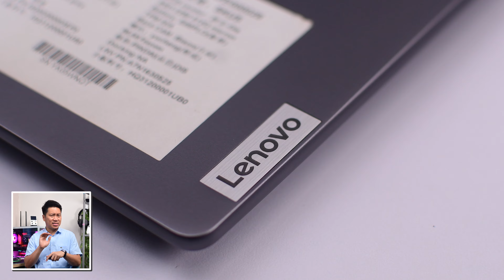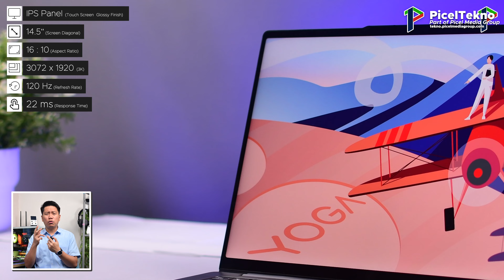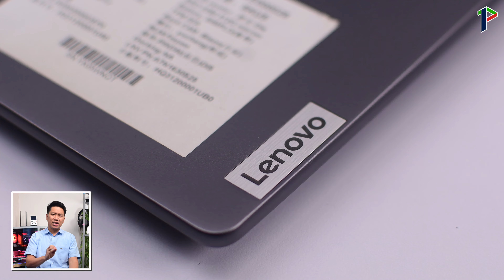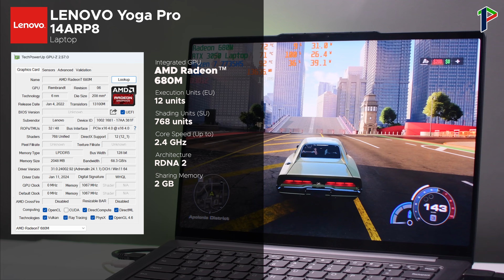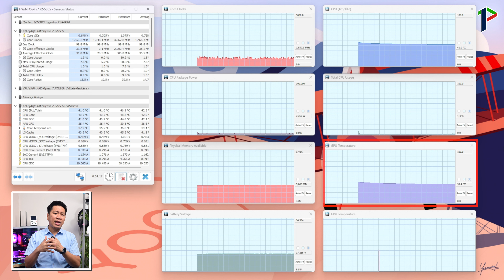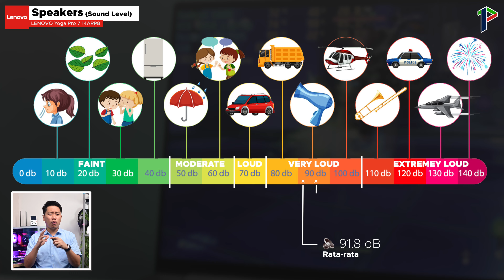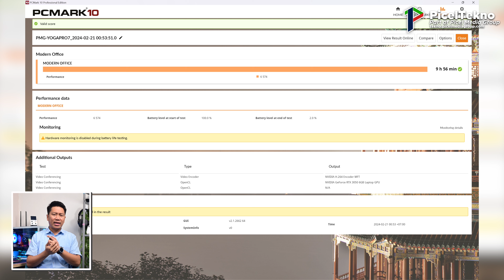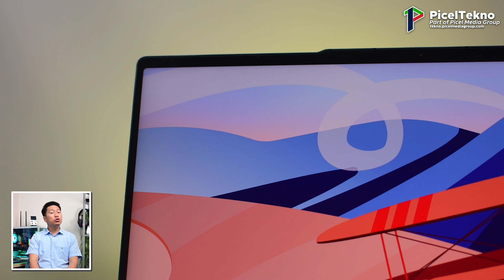Tipis, Touchscreen, tapi tetep powerful?! Emang bisa??! LENOVO Yoga Pro 7 (14ARP8) Review Indonesia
Lenovo lagi, Lenovo lagi.. Apa ga bosen bahas laptop dari brand ini ya? Eits, ya enggak donk. Kenapa begitu? Karena laptop dari Lenovo yang akan Picel bahas kali ini, selain memiliki tampilan yang good looking, power nya juga ga bisa dianggap remeh.

Dan kali ini Picel mau bahas laptop second dari Lenovo yang dirilis di tahun 2018 atau sudah berumur hampir 6 tahun saat video ini dibuat. Laptop ini adalah LENOVO Yoga Pro 7 14ARP8.

Spesifikasi laptop ini adalah sebagai berikut:
◼️ Processor AMD Ryzen™ 7 7735HS Mobile Processor;
◼️RAM 16 GB LPDDR5 Dual-Channel 6.4 GHz;
◼️ Storage SSD M.2 NVMe PCIe 4.0 dengan kapasitas 512 GB;
◼️ Integrated GPU AMD Radeon™ 680M, dengan 2 GB Shared Memory;
◼️ Discrete GPU NVIDIA® GeForce RTX™ 3050 Laptop, dengan 6 GB dedicated memory;
◼️ Layar IPS panel touch screen 14.5 inch glossy, dengan resolusi 3072 x 1920 atau 3K, dan refresh rate sebesar 120Hz.

Seperti apa detail lebih lanjut dari LENOVO Yoga Pro 7 14ARP8 ini?

Timestamp Video:
00:00 Intro
00:57 Spesifikasi
01:32 1. Desain
02:46 - Dimensi
04:00 2. Layar
05:48 3. Input Device
06:23 * Typing Test
07:02 * Clicking Test
08:06 4. Performa
18:59 5. Multimedia
20:44 * Webcam Test
22:15 6. Baterai
23:45 7. Upgrade
24:35 Summary & Harga